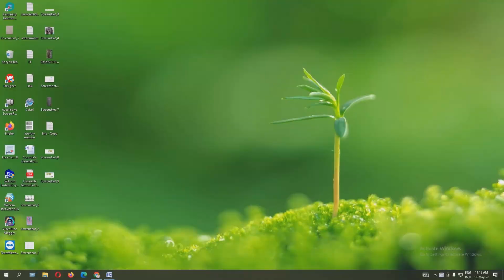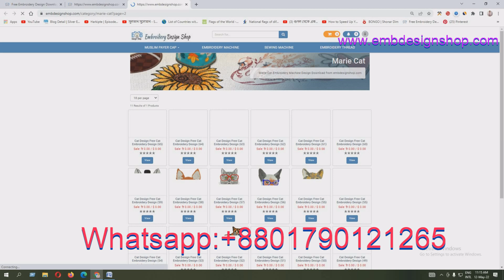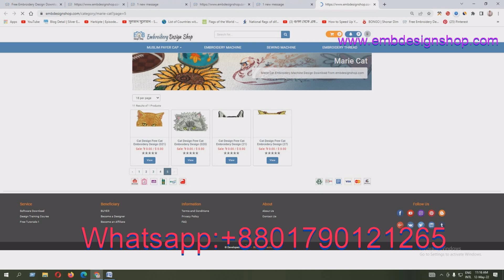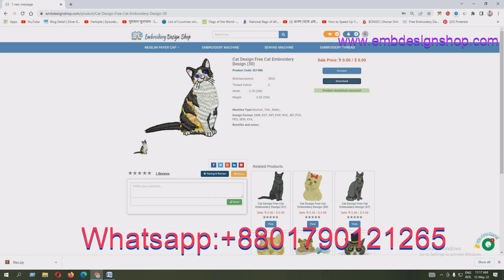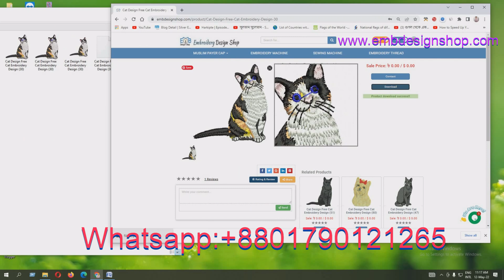Free Cat Design Download From embdesignshop.com এমব্রয়ডারি ডিজাই টিউটোরিয়াল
Credit:
Design software -wilcom
video editor
Camtasia Studio 8